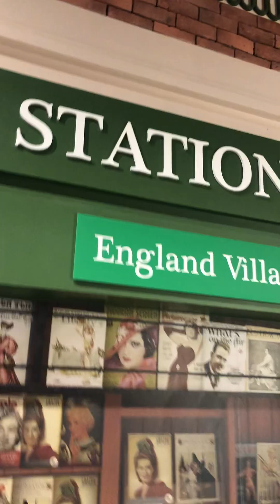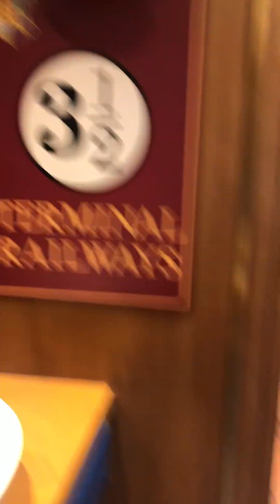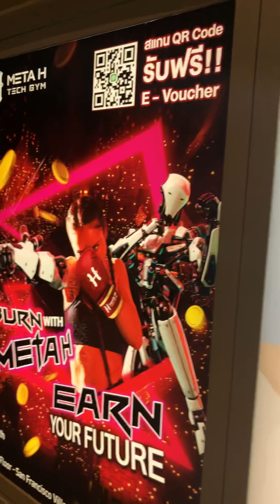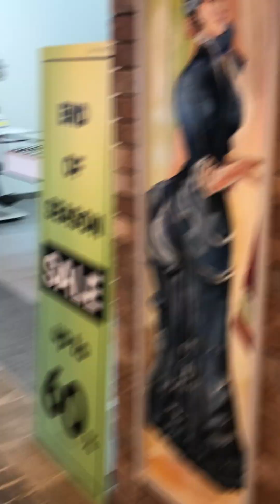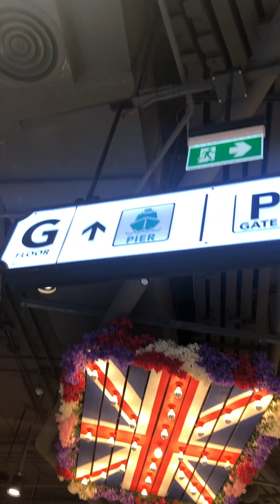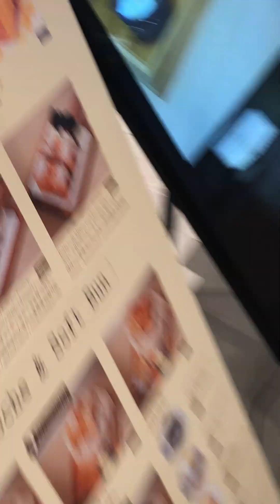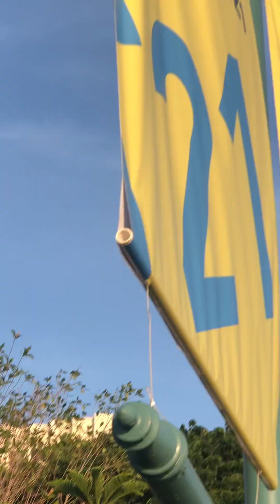ใช้ชีวิตสไตล์อังกฤษ ติดแม่น้ำเจ้าพระยา ที่ Terminal 21 Rama 3 โซน English village